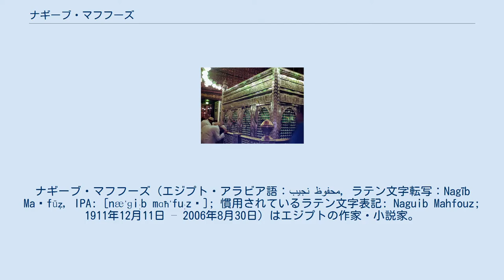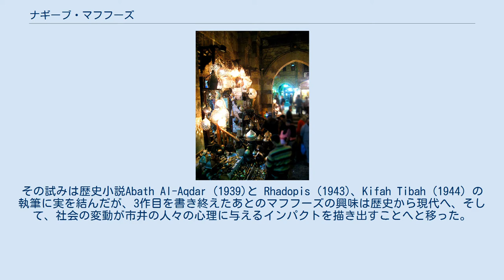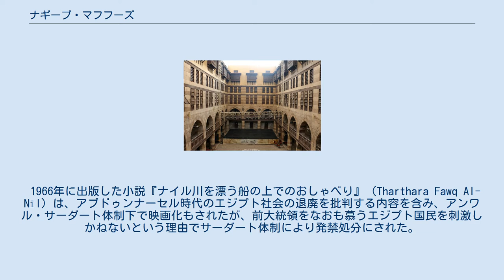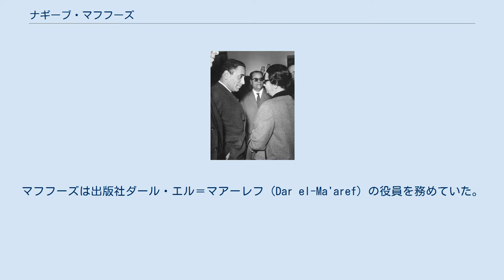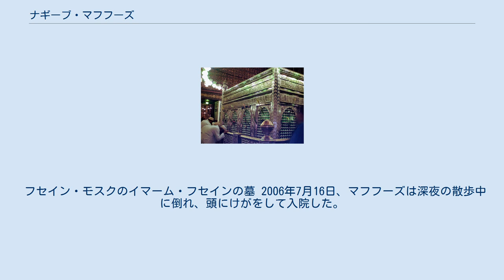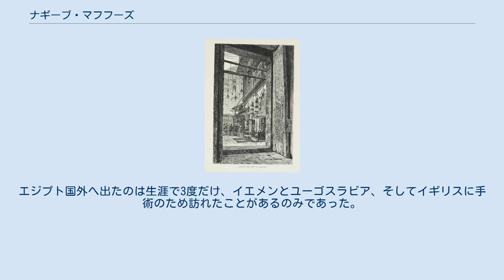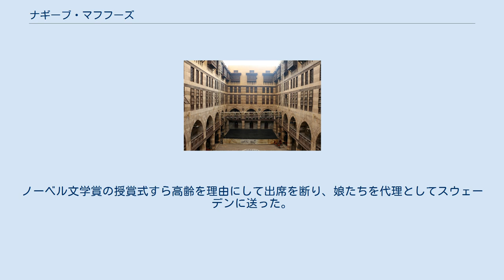ナギーブ・マフフーズ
ナギーブ・マフフーズ（エジプト・アラビア語：نجيب محفوظ‎, ラテン文字転写：Nagīb Maḥfūẓ, IPA: [næˈɡiːb mɑħˈfuːzˤ]; 慣用されているラテン文字表記: Naguib Mahfouz; 1911年12月11日 – 2006年8月30日）はエジプトの作家・小説家。
70年にわたる作家人生の中で小説34作品のほか、短編小説350以上、多数の映画脚本、演劇作品5作品を生み出した。
エジプト国内では1980年代までにマフフーズが脚本した映画が25本、小説の映画化が30本以上、制作された。
エジプト国外での映画化を含むとそれ以上になる。
代表作に「バイナル・カスライン」を含む「カイロ三部作」、『街角の子供たち』、『渡り鳥と秋』、『蜃気楼』、『ハーネルハリーリー市場』、『ミダク横丁』など。
1988年にエジプト初、アラブ圏初のノーベル文学賞を受賞した。
なお、生涯を通じてカイロの外へ出ることは滅多になかった。
 カイロ旧市街を代表するスークの一つ、ハーネルハリーリーのグーリー門に店を広げるランタン屋。
 1911年12月11日にカイロの下位中流階級のムスリム家庭に生まれた。
難産の末、誕生した新生児に、家族は分娩に立ち会った医師の名前をもらって名づけた。
7人きょうだいの末っ子で、兄が4人、姉が2人いた。
すぐ上の兄とも10歳は年が離れており、まるで一人っ子のように育った。
作家はのちに、自分に普通のきょうだい同士のつながりがなかったことを嘆いている。
アメリカン大学カイロ校出版局のウェブサイトは、このことが彼の作品の多くに共通して見られる兄弟愛のテーマに影響を及ぼしたと分析する。
 マフフーズの一家は安定的で愛情にあふれた家庭であり、幸福な少年時代を過ごしたと見られる。
マフフーズが「時代遅れの人だった」と形容する父アブデルアズィーズ・エブラーヒームは役人だった。
母ファーティマはアズハル大学の長老ムスタファ・カシーシャの娘であった。
彼女自身は文盲であったものの、エジプト考古学博物館やピラミッドのような文化的な場所への小旅行に、少年時代のマフフーズを頻繁に連れて行ったという。
一家は敬虔なムスリムであり、マフフーズは宗教的に厳格な環境で育てられた。
あるインタビューでは、そうした幼少期の宗教的な雰囲気を詳細に語り、「あの一家から芸術家が誕生するなんて想像もできなかっただろうね」と述べている。
 1919年のエジプト革命は、後々まで続く強い影響を作家に与えた。
当時7歳の幼いマフフーズは、イギリスの兵士がデモの参加者なら男女の区別なく発砲する様子を何度も目撃した。
「子どもの頃の私を最も不安にさせたもの、それは1919年の革命だったと言える」とマフフーズは後年語った。
 マフフーズの一家は、彼が誕生した当初、カイロの旧市街中心部にあるガマリーヤ区にあるベイト＝ル＝カーディー（Bayt al-Qadi）地区に住んでいた。
この界隈はファーティマ朝がカイロの町を建設したときからある歴史の古い地区である。
1924年、12歳のときに、旧市街の北辺にあるアッバースィーヤ区に移った。
アッバースィーヤ区では「カイロ三部作」のカマールのように初恋も経験した。
『ミダク横丁』や「カイロ三部作」を始め、マフフーズの小説には、作家が幼少期を過ごした街区を舞台背景とするものが多い。
 小学生の頃は探偵小説、歴史小説、冒険小説を読みふけった。
中等教育の学校に上がると、ターハー・フセインやサラーマ・ムーサー、フェビアン協会の知識人たちが書いた本を熱心に読み、影響を受けた。
とりわけターハー・フセインやサラーマ・ムーサー、モハメド・ハサネイン・ヘイカル、イブラーヒーム・アル＝マージニーといったアラビア語のフィクションに新しい手法をもたらした作家たちの作品は、短編小説の書き方というものをマフフーズに教えてくれた。
 中等教育を終えたマフフーズは、1930年にフアード1世大学（現カイロ大学）に入学を認められ、そこで哲学を学んだ後、1934年に卒業した。
書くことが好きで数学や自然科学にも早い頃から興味を示していたマフフーズが哲学を専攻した理由は、多才な詩人アッバース・アル＝アッカードの著作に感化されたためであった。
その後1年間は哲学修士課程に...